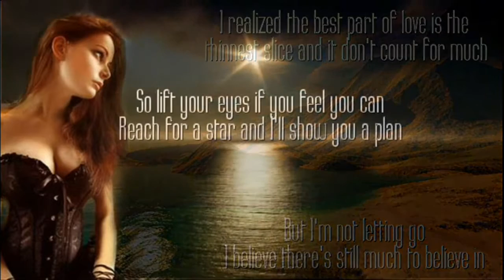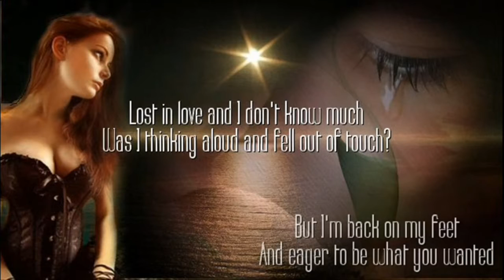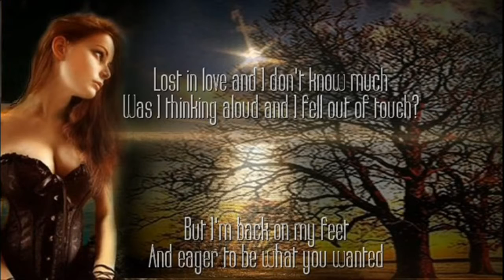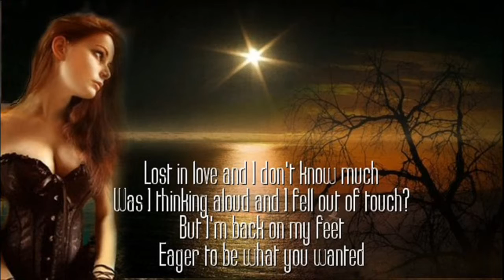Lost In Love + Air Supply + Lyrics/720p